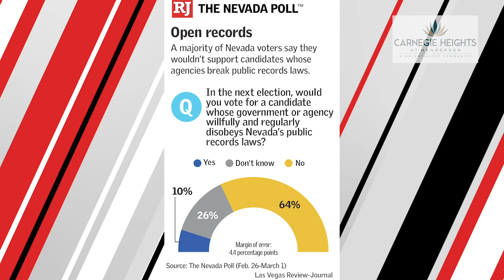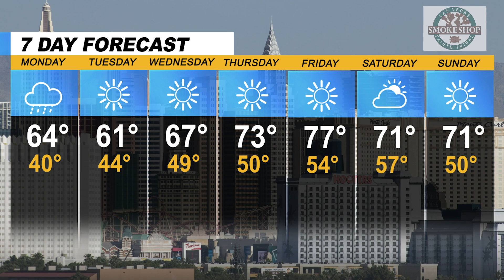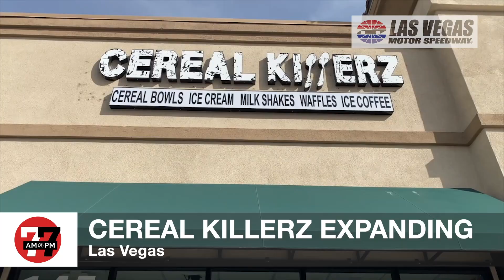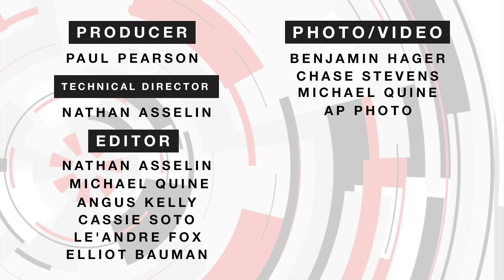Las Vegas News | 7@7 AM for Monday, March 15, 2021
Kamala Harris visits Las Vegas on Monday, voters disapprove of public records law violators, the wife of a Wynn guard killed last week remembers the former Marine and more on 7@7 from the Las Vegas Review-Journal.